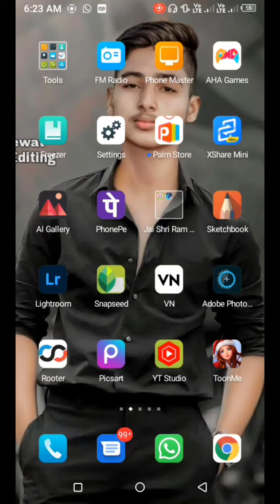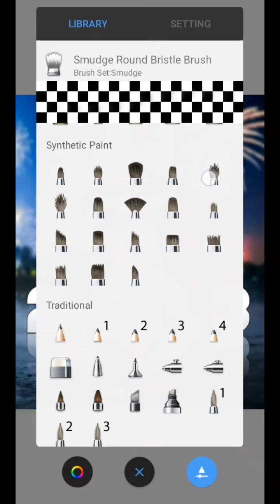How Happy New Year 2023 Photo Editing In PicsArt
HowHappy New Year 2023 Photo Editing In PicsArt || New Year Photo Editing || Picsart New Year Photo

PicsArt photo and video editing

     ‼️‼️‼️Hello Guys‼️‼️‼️‼️

Add To Face Photo Editing

Hiannel is all about Photo editing Tutorials and mobile graphic designing and Photo editing Manipulation Tutorials and also logo designing. I generally use m, Snapseed, Picsart, Pixalab Acations for my photo editing Teaching Tutorials. I hope You learn something(Phom my tutorials.

So Hello Guys Welcome Back To My Mai aa Chuka hoo ap logo ke liye ek interesting Video ke saath  so guys ye Video Bahut Hi Special Hone wali Is video Maine ap logo ko btaya hai ki New Year Photo Editing kaise kare so guys agar ap log bhi Happy New Year Photo Editing karna chahte hai to please ye video last tak dekhna

1) PicsArt photo editing
2) Instagram Viral Photo Editing
3) Snapseed Photo Editing
4) PicsArt Background Change Photo Editing
5)Viral Editing
6) Stylish Photo Editing
7) Background Remove
8) Photo Editing
9) Vijay Mahar photo editing
10) Creative photo editing
11) Manipulation Photo Editing
12) Dusre ki photo pe apni gardan kaise lagye
13) Kisi ke bhi photo pe apna chahra kaise lagye
14) Add To Face
15) Christmas Photo Editing
16) New Year Photo Editing
17) Happy New Year
18) Happy New Year Photo Editing
19) PicsArt New Year Photo Editing
20) New Year Photo Editing PicsArt
21) 25 December
22) Happy New Year Photo Editing Manipulation